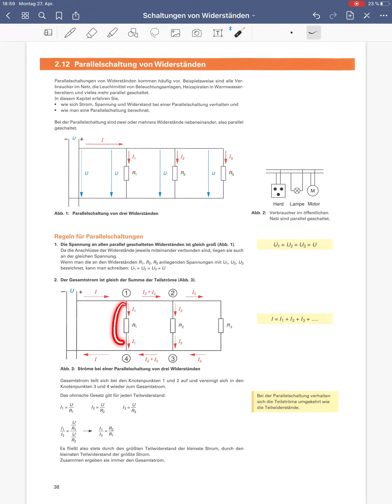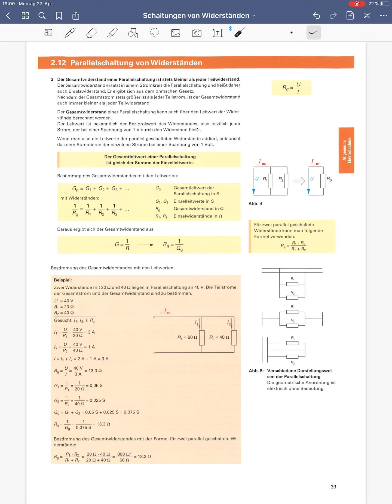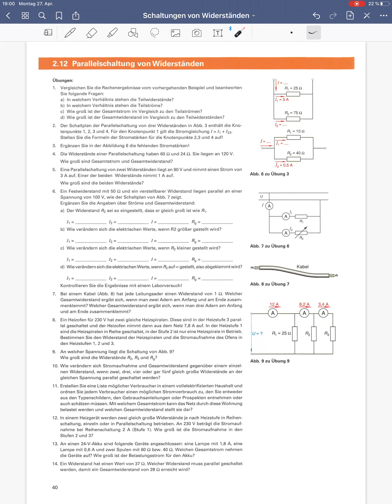Parallelschaltung von Widerständen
Erklärung zum Thema Parallelschaltung von Widerständen